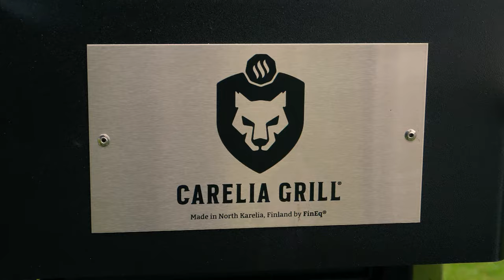Carelia Grill - Enjoy the lifestyle - Salmon burger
Our Carelia Grill® products are manufactured in North Karelia, in the midst of coniferous forests and rugged cliffs. Our passion wells from the Karelian nature and culture. We manufacture our products with Karelian spirit and pride, preserving traditions and values.

Carelia Grill® is an excellent choice if you enjoy the outdoors, cooking, and spending time with your friends and family. All of our products are handmade and manufactured with respect towards the environment and our customers. Our products meet the highest quality standards, are easy to use and guaranteed to have been manufactured in Finland. Take a look at our range and bring a piece of true Karelian identity to your home or summer house. Carelia Grill – Enjoy the lifestyle